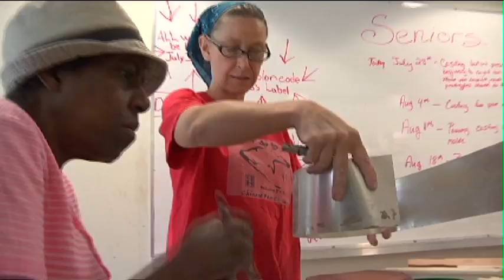Jubilee Arts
Jubilee Arts is a Baltimore arts program that addresses the need for alternatives to the dangers of drugs and violence in west Baltimore by offering daily arts classes (in ceramics, visual arts, dance, and writing) and cultural activities to both children and adults.

Jubilee Arts is a program of the nonprofit organization Newborn Holistic Ministries.  For more visit jubileeartsbaltimore.org